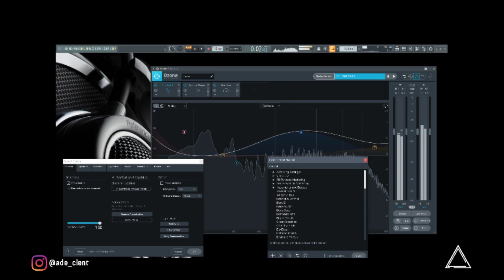BANG BANG - Jessie J, Ariana Grande, Nicky Minaj ( Rock ) Male Version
Original By : Jessie J, Ariana Grande, Nicky Minaj
Vocal By : Caleb Hyles

She got a body like an hourglass
But I can give it to you all the time
But I can send you into overdrive, oh
See, anybody could be bad to you
You need a good girl to blow your mind, yeah
Bang-bang into the room (I know you want it)
Bang-bang all over you (I'll let you have it)
Just wait a minute, let me take you there (ah)
And wait a minute 'til you (ah, hey!)
Bang-bang, there goes your heart (I know you want it)
Back-back seat of my car (I'll let you have it)
She might've let you hold her hand in school
But I'ma show you how to graduate (mhm)
No, I don't need to hear you talk the talk (hey, hey, hey)
Just come and show me what your mama gave, oh (alright)
I heard you've got a very big (shh)
Mouth, but don't say a thing
See, anybody could be good to you
You need a bad girl to blow your mind
Back, backseat of my car (seat of my car), I'll let you have it
Just wait a minute, let me take you there (you know what, girls?)
And wait a minute 'til you, ah, hey (let me show you how to do it)
It's Myx moscato, it's frizz in a bottle
It's Nicki Full Throttle, it's oh-oh
Swimming in The Grotto, we winning in the lotto'
We dipping in the powder blue, four-door
Kitten so good, it's dripping on wood
Get a ride in the engine that could go
Batman, robbin' it, bang-bang, cocking it
Queen Nicki dominant, prominent
It's me, Jessie and Ari', if they test me, they sorry
Ride his, uh, like a Harley then pull off in his Ferrari
If he hanging, we banging, phone ranging, he slanging
It ain't karaoke night but get the mic' 'cause I'm singing
Uh, B to the A to the N to the G to the-
Uh, B to the A to the N to the G to the, hey
Your mind, hey (okay)
Bang-bang all over you (bang, bang, bang, bang), I'll let you have it
And wait a minute 'til you (ah-yeah, yeah-uh-huh, ah, hey!)
Bang-bang, there goes your heart (there goes your heart), I know you want it
Back-back seat of my car (back of my car), I'll let you have it
Just wait a minute, let me take you there (let me take you there)
Bang-bang all over you (all over you, baby)
Yo, I said, bang, bang, bang, b-bang, bang
Bang, bang, bang, bang, b-bang, bang
Back, backseat of my car, I'll let you have it (oh-oh)

Equipment :
- Phevos Guitar

VST Guitars :
- TSE 808

VST Bass :
- ToonTrack EzBass
- Neural Darkglass Ultra
- Neural Parallax

VST Drums :
- GGD Matthallpern Signature Pack

Other VST :
- Pianoteq
- Marble Free
- Chris Hein Violin